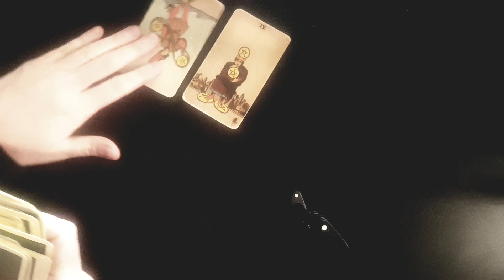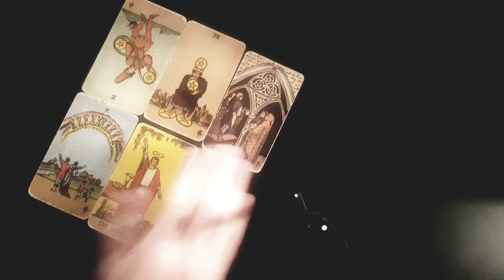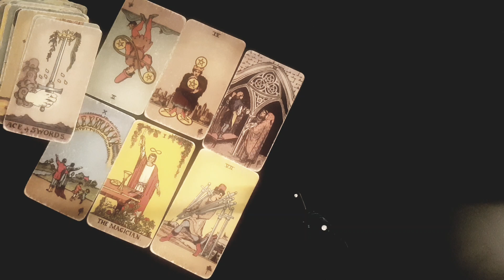ARIES 🖤⚡ OUT OF THE BLUE THIS AMAZING PERSON WILL SHOW UP IN YOUR LIFE! 12-18 SEPTEMBER 2022 TAROT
Thanks for tuning into watch your zodiac's weekly 12-18 SEPTEMBER 2022 TAROT